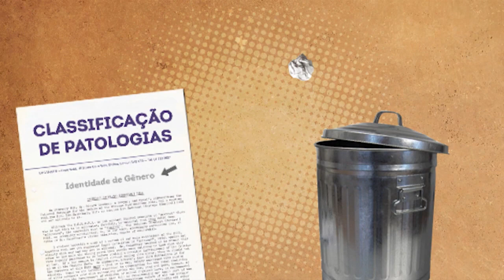A despatologização das transexualidades e travestilidades pelo olhar da Psicologia - Parte III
O vídeo "A despatologização das transexualidades e travestilidades pelo olhar da Psicologia - Parte III" é uma iniciativa da Comissão de Direitos Humanos (CDH) do Conselho Federal de Psicologia (CFP) e aborda os problemas vividos pelas pessoas trans e travestis e a patologização de suas identidades.

A partir de depoimentos e reflexões de transexuais, uma travesti, psicólogas (os) e pesquisadores do tema, o vídeo mostra a luta dos movimentos sociais para que a transexualidade e a travestilidade não sejam consideradas uma patologia. Na edição atual da Classificação Internacional de Enfermidades (CIE) – que é referência de como se pensa a patologia no mundo – constam 15 “distúrbios” relacionados à identidade de gênero. O exemplo da legislação Argentina, onde a mudança do registro civil pode ser feita em cartório e sem a necessidade de um laudo médico, também é abordado.